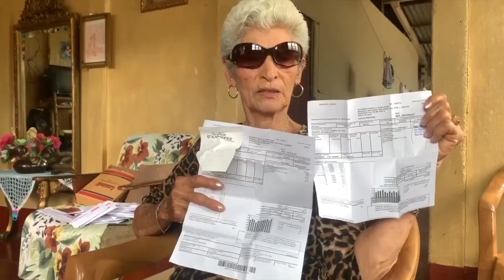Ing. Patricia Rodríguez: La reducción del subsidio y por qué no baja la tarifa eléctrica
Entrevista con la ingeniera Patricia Rodríguez, consultora en la industria y el consumo de energía, sobre por qué no baja la tarifa eléctrica, y cual será el impacto de la reducción del subsidio
en 2021.